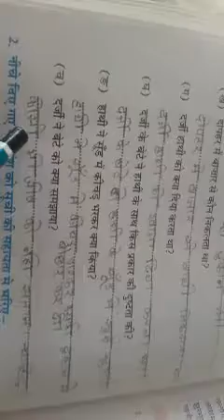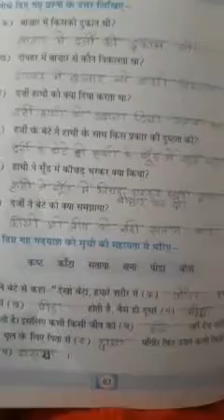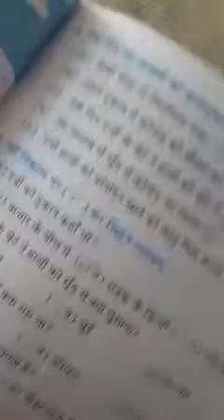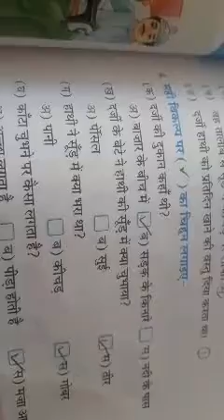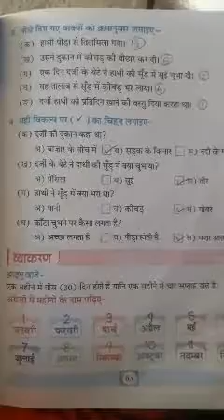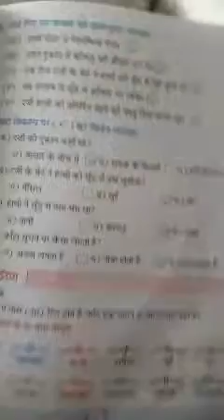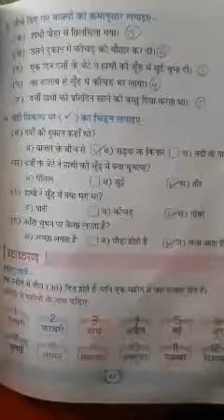std.2nd Hindi lesson no.17 Kichad ki bouchhar part-2